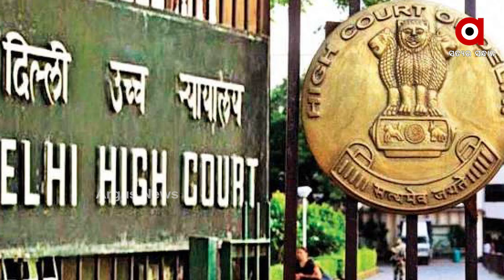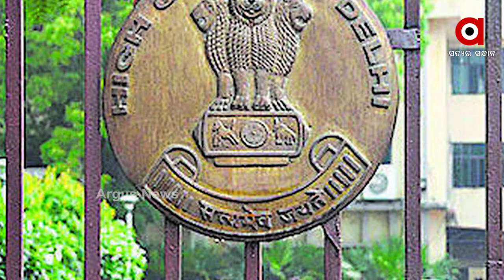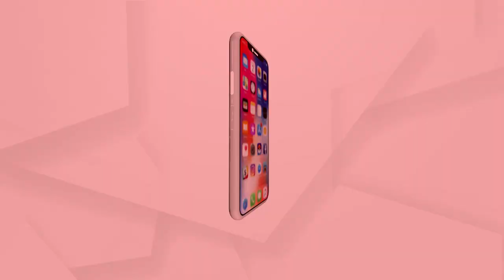Muslim Woman filed Petition against Talaq-ul-Sunnat in Delhi High Court, Centre directed to respond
A 28 year old Muslim woman filed a petition against Talaq-ul-Sunnat. So, the Delhi High Court has asked the Central Government to respond to this notice within 8 weeks. It has also been demanded that Muslim marriage be declared as a status and not just a contract.